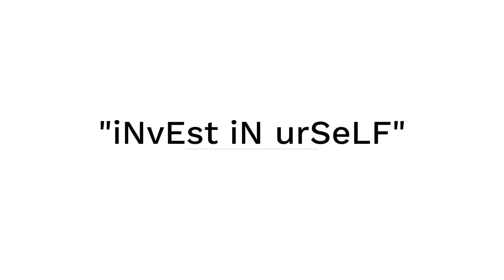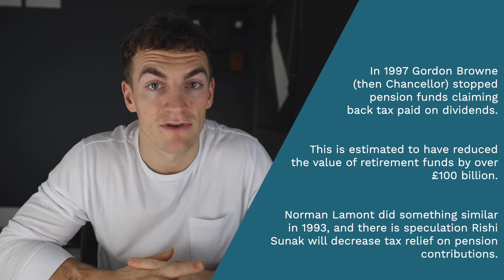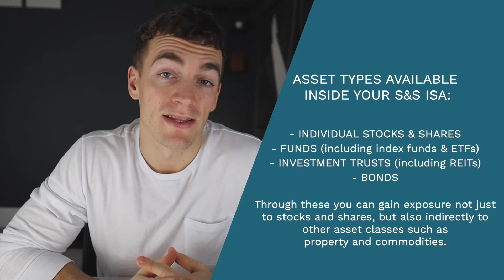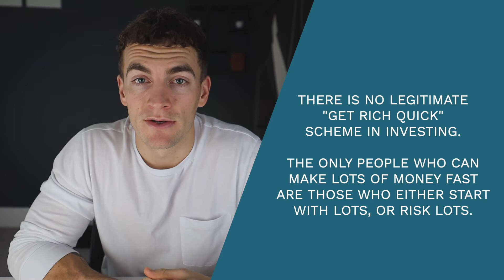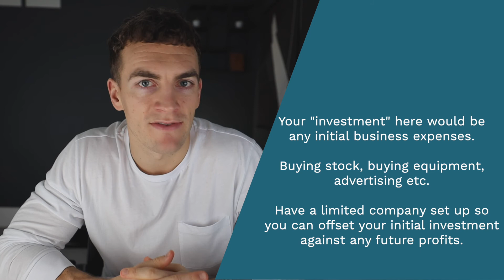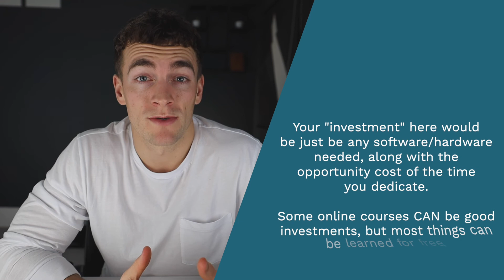Best Investments For Young People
Get $10 worth of free bitcoin when you buy or sell $100 of crypto using Coinbase

**Only use the above link if you were planning to use Coinbase anyway. Check out other brokers/platforms/apps before deciding which to use.**

00:00 Intro
00:50 - iNveST iN uRsElf
01:34 - Investment #1
02:59 - Investment #2
07:18 - Investment #3
09:35 - Investment #4
14:28 - Closing Thoughts

My top personal finance books:

Money: A User's Guide
Reset: How to Restart Your Life and Get F.U Money
How to Own the World
What You See if What You Get - Alan Sugar
Anyone Can Do It - Duncan Bannatyne
Screw It, Let's Do It - Richard Branson
Sam Walton: Made in America
Thinking, Fast and Slow
Rich Dad, Poor Dad
Think and Grow Rich